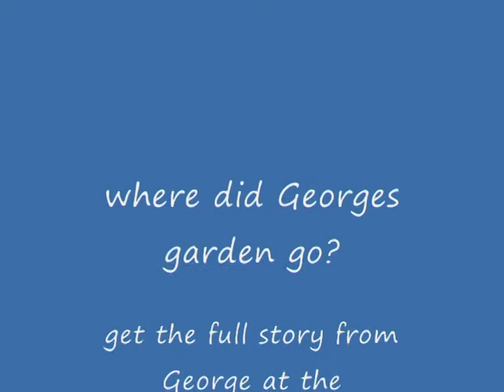tornado IBIZA part 1_0001.avi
8th november 2009 a tornado came in from the sea at the bay of San Antonio IBIZA , it took dozens of trees down like snapping matchsticks and destroyed several homes in a matter of seconds, this short viedo shows the storm thet created the tornado.